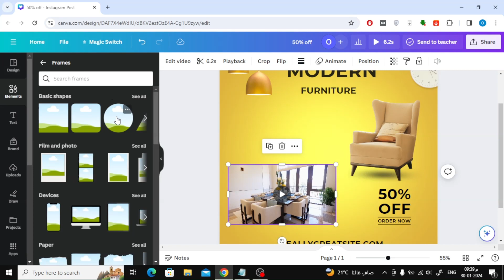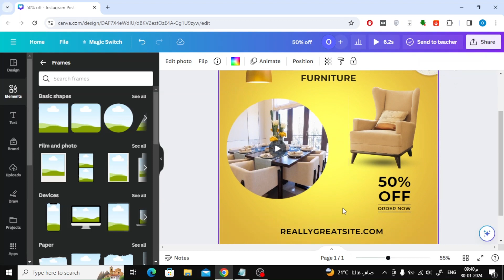How To Crop Video In Circle Shape In Canva | Easy Tutorial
Welcome to our Canva tutorial, where we'll show you how to achieve a unique and eye-catching circular video crop effortlessly. In this step-by-step guide, you'll learn how to bring a touch of creativity to your videos by cropping them into circular shapes using Canva's intuitive tools.